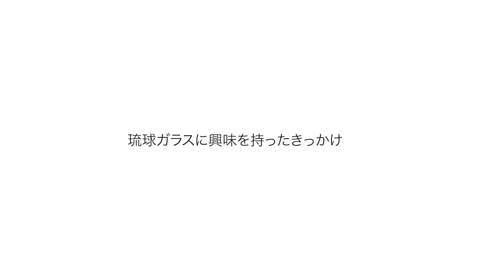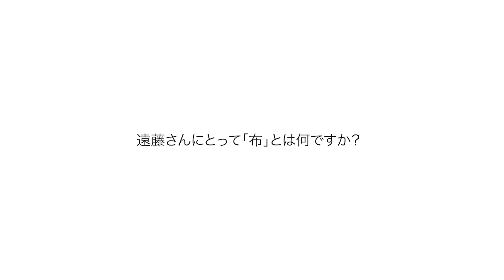遠藤薫 Endo Kaori インタビュー［横浜市民ギャラリーあざみ野］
あざみ野コンテンポラリー vol.13
CLOTH×OVER　糸と布 日常と生を綴る
Azamino Contemporary vol.13
CLOTH×OVER　Thread and Fabric－Writing the everyday and life

アーティストインタビュー
2022年8月収録
制作：横浜市民ギャラリーあざみ野
撮影・編集：西野正将

会　期｜2022年10月8日[土]－10月30日[日]
会　場｜横浜市民ギャラリーあざみ野  展示室1
休館日｜10月24日[月] 開場時間｜10:00－18:00
入場料｜無料
主　催｜横浜市民ギャラリーあざみ野［公益財団法人横浜市芸術文化振興財団］
助　成｜ 芸術文化振興基金、公益財団法人野村財団
協　力｜城西国際大学メディア学部